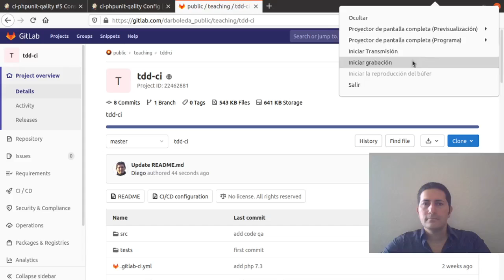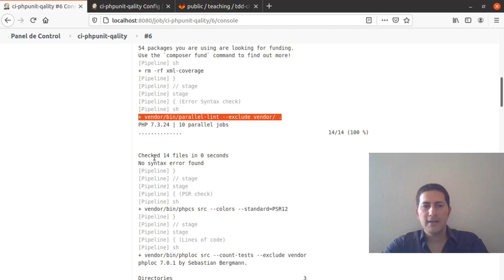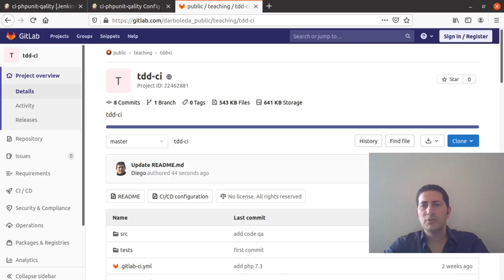Integración Continua, paso a paso, parte 4 (Jenkins ci QA)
Integración Continua, paso a paso, parte 3 (Jenkins ci), CI, Integración Continuous Integration.

Mess detector, copy paste detector.